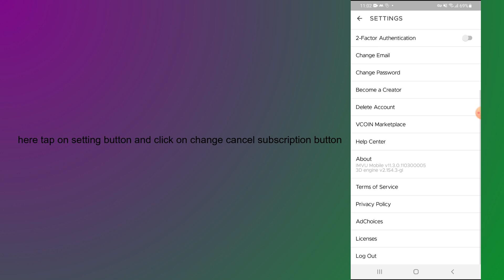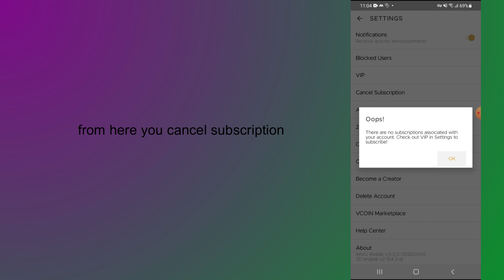how to cancel imvu subscription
In this video, you will learn how to cancel imvu subscription.